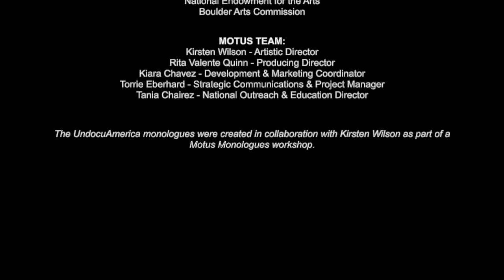Stories from our Undocumented Neighbors with Motus Theater’s ‘UndocuMonologues’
In Stories from our Undocumented Neighbors with Motus Theater’s ‘UndocuMonologues’, Motus Theater’s undocumented monologists shared autobiographical monologues about their lives, hopes, fears, and dreams. Their monologues interrupt the dehumanizing and racist, anti-immigrant narratives. Two of the monologues read by special guest readers and award-winning immigration history authors, Professor Aviva Chomsky and Professor Natalia Molina.

The ‘UndocuMonologues’ encourage thoughtful engagement with the intersection between immigration, race, and economics in U.S. history. After the performance, Professors Chomsky and Molina share their experience of reading these monologues from a personal and historical perspective, followed by responses by the UndocuMonologists and a Q&A with the audience.

Autobiographical monologues by Motus UndocuMonologists Victor Galvan, Armando Peniche, Tania Chairez (read by Professor Aviva Chomsky), and Alejandro Fuentes-Mena (read by Professor Natalia Molina).

This event was part of One Book, One Boulder at the Boulder Public Library and funded by the Boulder Library Foundation.

Special guest reader & panelist bios:
Aviva Chomsky is a Professor of History and Coordinator of Latin American, Latino, and Caribbean Studies at Salem State University in Massachusetts. Her books include Central America’s Forgotten History: Revolution, Violence, and the Roots of Migration (forthcoming), Undocumented: How Immigration Became Illegal (2014), A History of the Cuban Revolution (2011, 2nd ed.), Linked Labor Histories: New England, Colombia, and the Making of a Global Working Class (2008), and They Take Our Jobs!  And Twenty Other Myths about Immigration (2007). Her books have been published in English as well as Spanish. She is also the co-editor of multiple anthologies. Professor Chomsky has been active in Latin American solidarity and immigrants’ rights movements for several decades.

Natalia Molina is a Professor in the Department of American Studies and Ethnicity at the University of Southern California. She is the author of two award-winning books, How Race Is Made in America: Immigration, Citizenship, and the Historical Power of Racial Scripts and Fit to Be Citizens?: Public Health and Race in Los Angeles, 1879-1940. Her work examines the interconnectedness of racial and ethnic communities through her concept of "racial scripts" which looks at how practices, customs, policies, and laws that are directed at one group and are readily available and hence easily applied to other groups. Professor Molina is the recipient of nationally competitive awards including those from the National Endowment for the Humanities, Ford Foundation, Rockefeller Foundation, and Mellon Foundation.

*The UndocuMonologues were created in a 17-week collaborative process between Motus Theater’s Artistic Director, Kirsten Wilson, and undocumented community leaders with D.A.C.A. (Deferred Action for Childhood Arrivals).